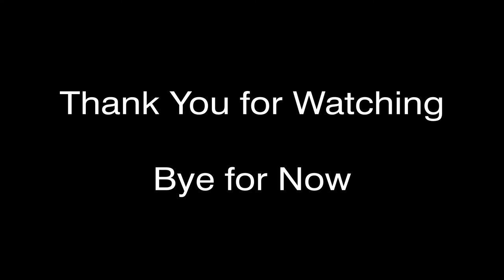Sheehans Reel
A lively fiddle reel, so much fun to play.